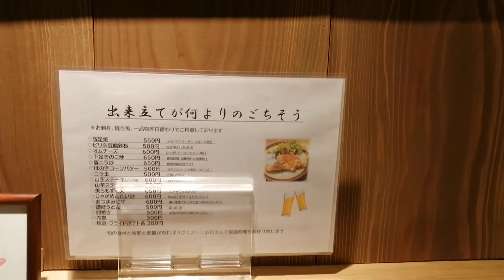ほっと木はんのモットーとお孫さんの上手な絵